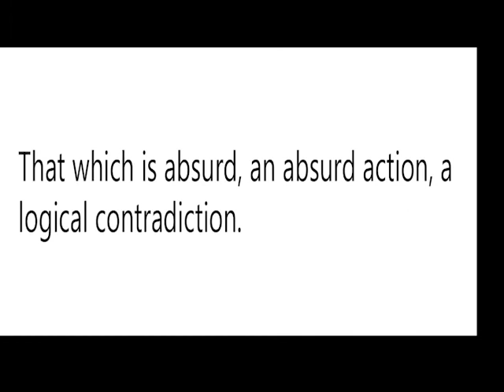ABSURDITY MEAN?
Video Shows What   ABSURDITY means. ABSURDITY Meaning. How To  Say